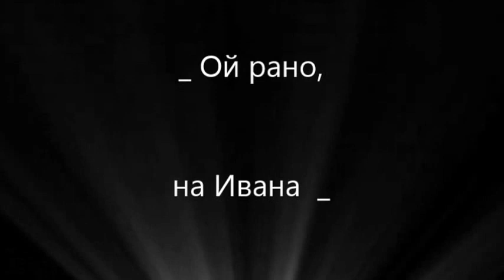Ой рано, на Ивана. Змиёв - 20016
Ой рано на Ивана.
Исполняют:
танцевальный ансамбль и белорусские песняры.